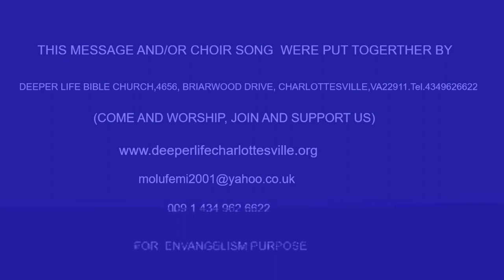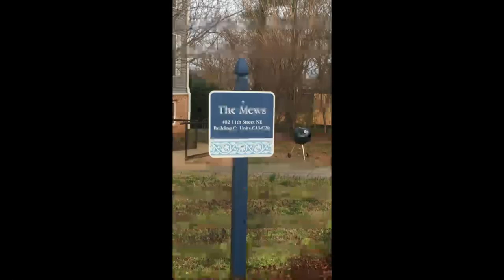CONSECRATION AND STEADFASTNESS OF TRUE SOLDIER OF CHRIST BY PAS W F KUMUYI